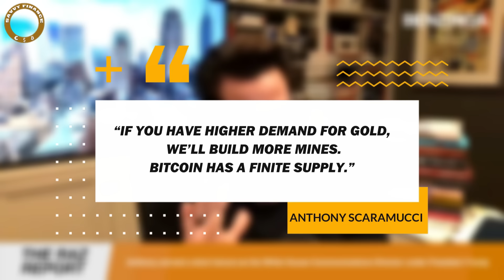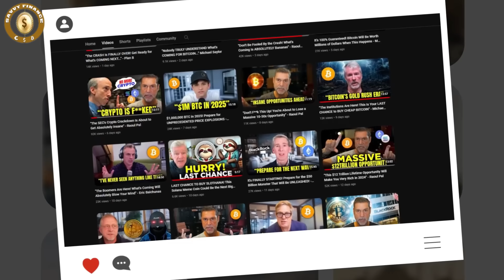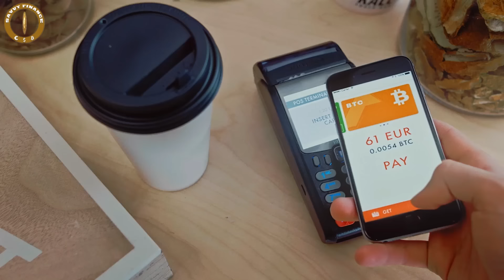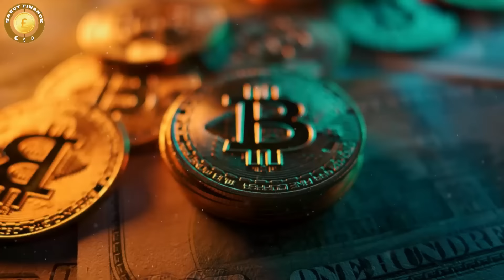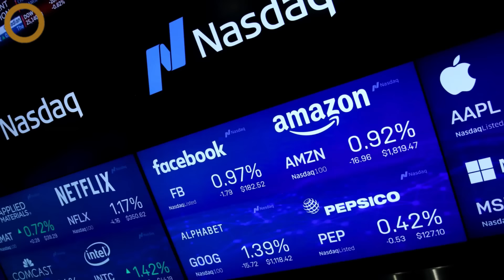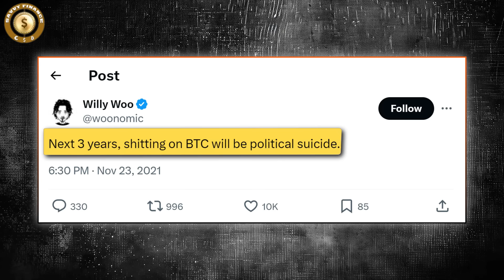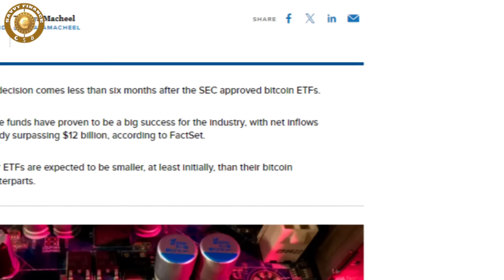"Expect a Torrent of Institutional Demand for Bitcoin In June" Anthony Scaramucci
Credit: David Lin
Bitcoin To $700k, Expect Fed Rate Cuts By Fall | Anthony Scaramucci